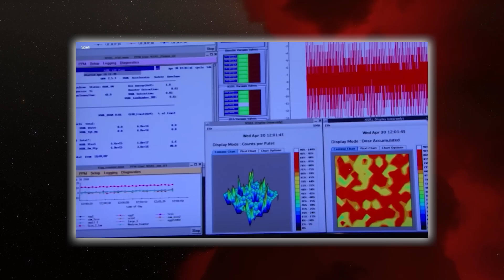James Webb Telescope Just Detected a Huge Structure 100 Times Bigger Than The Milky Way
The James Webb Space Telescope has made history by detecting a colossal astronomical structure, an unprecedented feat that has stunned scientists and space enthusiasts. This groundbreaking milestone revealed an immense structure, approximately 100 times larger than our own Milky Way galaxy.
Located in the deep void of the cosmos, this discovery dazzles with its overwhelming scale and cosmic implications. The magnitude of this structure far exceeds scientific expectations, defying previous understanding of the extent and complexity of the universe.
Data captured by the James Webb Telescope suggest the presence of a massive intergalactic network, a web of titanic dimensions stretching across vast cosmic distances. This immense structure defies the known limits of human understanding and raises new questions about the formation, evolution and distribution of the universe as a whole.
The news of this discovery has generated great excitement and expectation in the scientific community, as it opens up new avenues of research and exploration in the study of the cosmos. The search for answers about the nature and origin of this colossal structure promises to trigger significant advances in our understanding of the universe and its deepest mysteries.